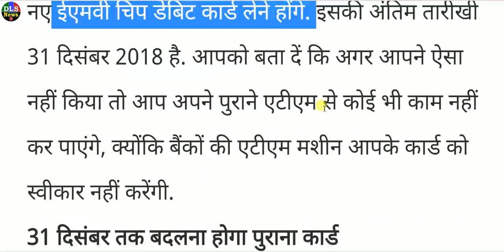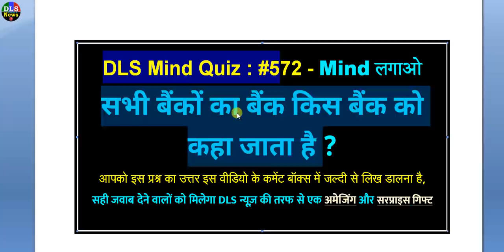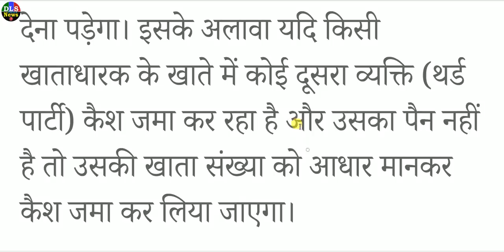SBI के 2 नए नियम, जिनका भी खाता है वो अभी जान ले- PM modi speech today sbi news live update rbi bank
sbi news today   pm modi govt new rules for state bank - SBI के 2 नए नियम जिनका भी खाता है वो अभी जान ले- PM modi speech today sbi news live update rbi bank

Good news for SBI account holders: Bank made big changes, these special features
State Bank of India (SBI) has given great relief to its millions of account holders. Now, for depositing more than 50 thousand cache, you will not have to give a copy or details of PAN (permanent account number) repeatedly. Apart from this, if any other person (Third Party) is depositing the cash in the account holder's account and does not have a PAN, then his account number will be deposited and the cash will be deposited.

for any issue from this video

All the information being displayed on this channel is taken through the internet. The information is correct and it is taken care of, however there is no guarantee that all the information shown here is correct in full, so that all our respected viewers It is requested that you must check the accuracy of any information at your own level

Also boost your brain power by every video through participating in DLS Mind Quiz or DLS Quiz Game questions in comment box and get prize.

sbi news today   pm modi govt new rules for state bank